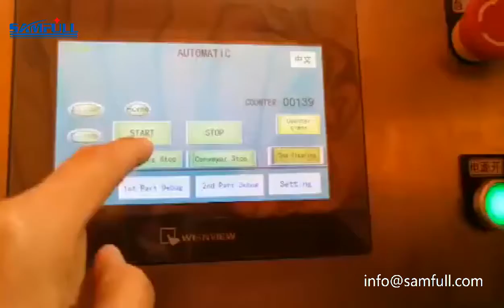Samfull polymer clay plasticine packing machine manufacturer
Foshan Samfull packing machine Co., Ltd